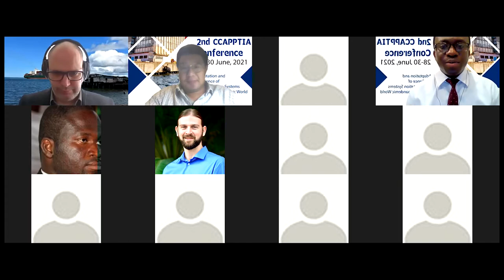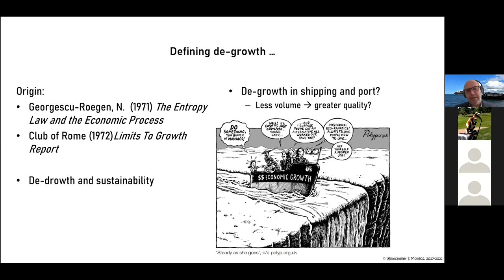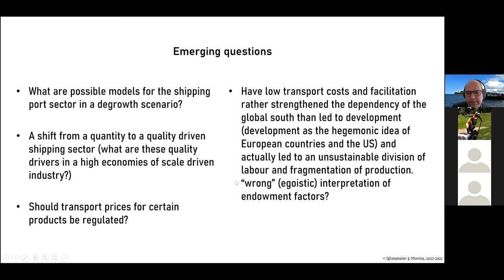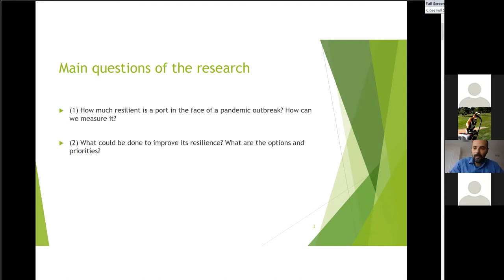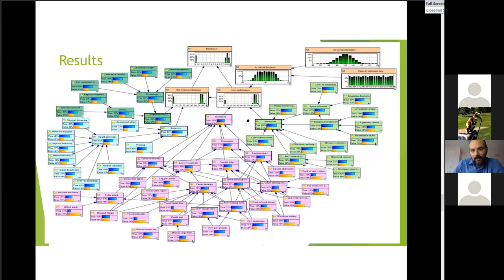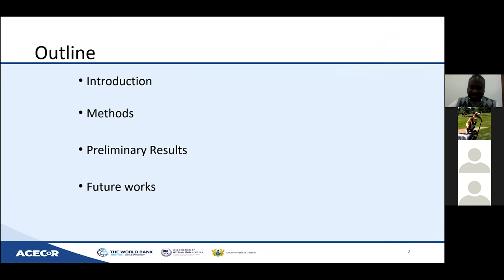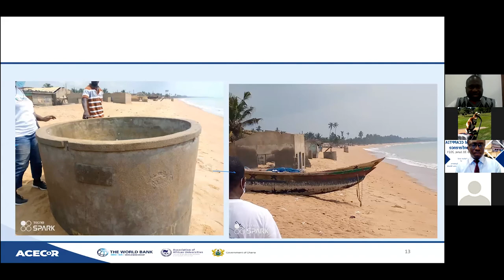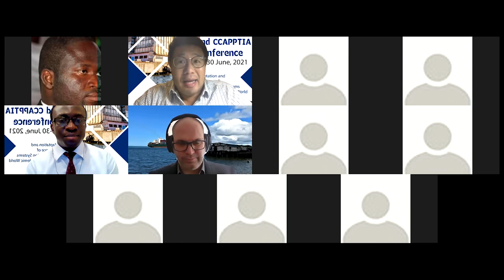2021 CCAPPTIA Conference ( - Day 3, Session 2, 30/06/2021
CCAPPTIA (ccapptia.com) is an international forum that brings together leading experts, stakeholders, and right holders from academia, government, industry, consultants, interest groups, and community groups in addressing the challenges and opportunities posed by climate change and the Arctic.

The 2nd CCAPPTIA Conference is sponsored by the Social Science and Humanities Research Council of Canada (SSHRC), VTC China, the GENICE Project, University of Manitoba, Hong Kong Community College of the Hong Kong Polytechnic University, Institute of Seatransport, KEDGE Business School, University of Bologna, and the Beijing Normal University-Hong Kong Baptist University United International College.

0:00 Chairman: Dr. Mawuli Afenyo
01:24 Prof. Gordon Wilmsmeier - Reflecting on the trade of low value goods - a potential of de-growth?
26:26 Dr. Roozbeh Panahi  - A Resilience-based Decision-making Framework for Complex Systems:  Case of the Pandemic Outbreak in the Port Industry
35:58 Dr. Mawuli Afenyo - An integrated insurance underwriting tool for Arctic shipping
46:08 Mr. Twum Antwi-Agyakwa  - Shoreline-Change Prediction using Bayesian Network
01:05:00 Prof. Adolf K.Y. Ng - Wrap-Up